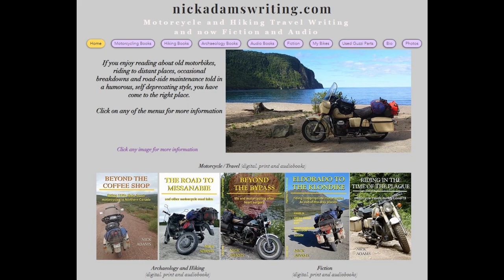A Panther in Canada: a 200 mile shakedown ride on an English big single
Life with my 1960 Phelon and Moore Panther M120 hasn't always been easy. But after plenty of fiddling and fixing, it was time to take it for a decently long ride. Compared to modern motorcycles, it's slow, clunky, has no suspension worth mentioning, vibrates like a paint-shaker and has marginal brakes - and yet, it is absolutely charming to ride.